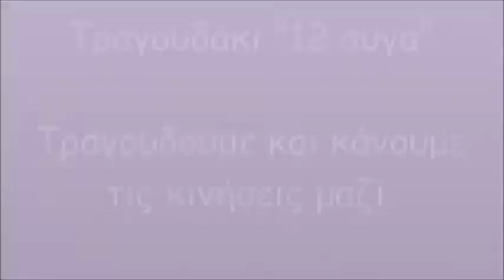12 Αυγά - Πασχαλινό Τραγουδάκι για παιδιά Νηπιαγωγείου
Πασχαλινό Τραγουδάκι με κίνηση για παιδιά Νηπιαγωγείου